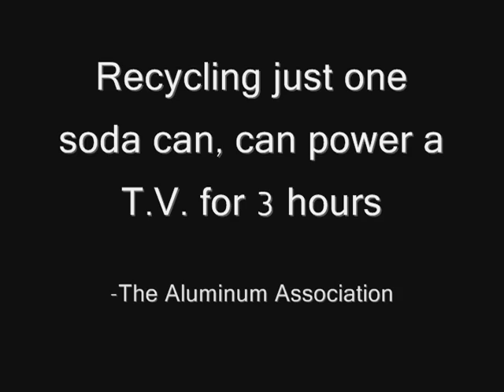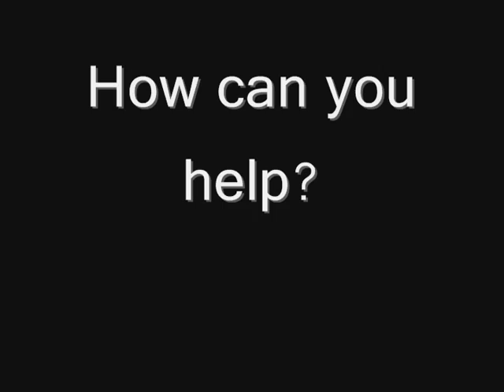Landfills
A Public Service Announcement about landfills and global warming.